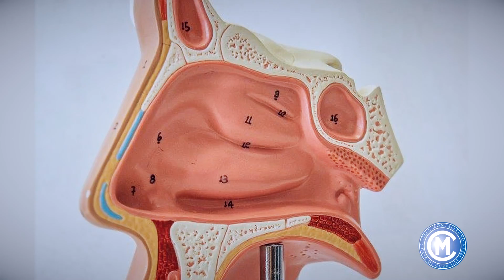Franco Ameli - La visita specialistica ORL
La visita specialistica ORL

Dott. Franco Ameli - Casa di Cura Villa Montallegro - Specialità: ORL